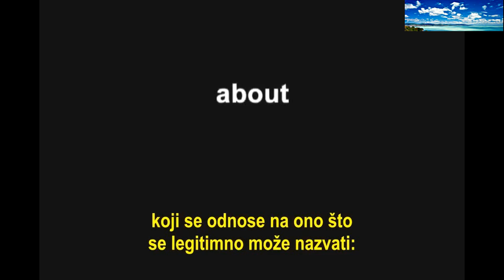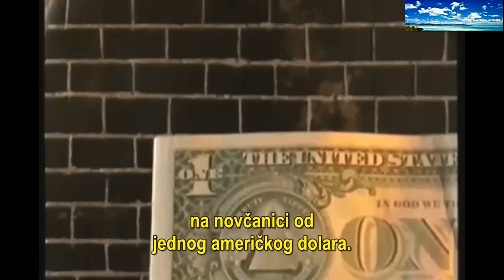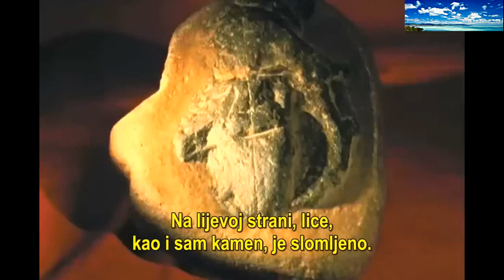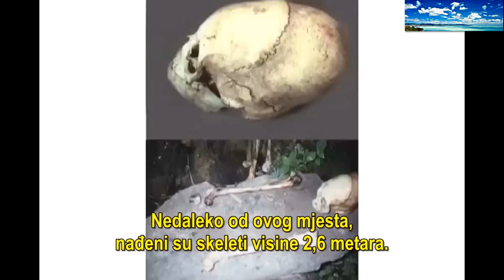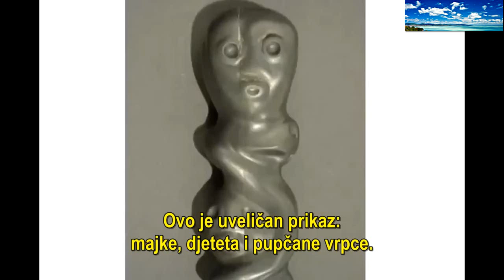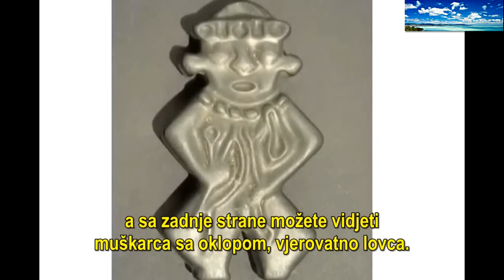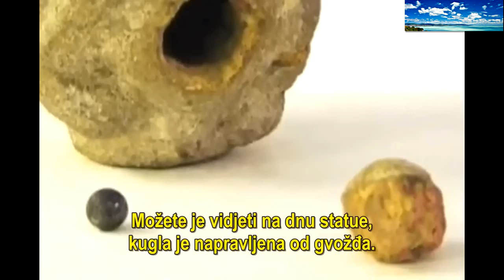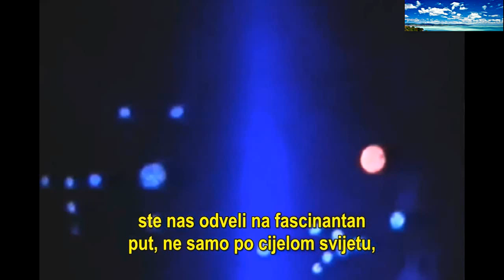Клаус Дона из Беча, предавање од 20. фебруара 2010. о древној историји планете Земље и људског рода.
Клаус Дона из Беча, предавање од суботе 20. фебруара 2010. о древној историји планете Земље и људског рода. Клаус спомиње податке о израђевинама старим или старијим од 17000 година, такође за карту османског адмирала Пири Ибн Хаџи Мемеда познатог као Реис, каже да представља свет стар барем 10000 до 12000 година. О претходноме сам вам снимиио предавање у којем сам навео податке да је Америчка Морнарица проценила податке са ове мапе на старе барем 6000 година, наравно остаје отворено питање колико је планета Земља уопште стара ?! На крају снимка сам вам поставио неке сродне линкове од којих је један моје предавање о изгубљеном граду Кубе и мапи османслијског адмирала Пири Ибн Хаџи Мемед Реиса али и Оронт Финеуса, уз делове предавања Клаус Доне, што ми је лично Клаус дозволио да објавим на овоме мојем ЈоуТубе каналу где говори о пронађеним остацима дива високог око 7,6 метара у држави Еквадору провинције Лоха, али показује и сачуване кости истога дива које има у својој колекцији. У томе кратком филму прво видите мој српски текст на сликама дивова, а потом део његовог предавања. Ово његово предавање има наш латинични превод а било је малих грешака код превода као што је рецимо име античког града у Боливији ,,Пума Пунку" које је наведено као ,,Пума Пуку". Такође висина одређених бића није 8 до 9 фунти што је тежина, већ 8 до 9 стопа. Претходно износи 2,4384 до 2,7432 метара. 2,2 фунте исто са либре су 1 килограм. Клаус Дона је често наглашавао име тврде стене као лудаит али је преводилац писао лудит. Лудаит је чврст скоро као гранит. Мапе потонулих континената на камењу могу представљати свет како је изгледао пре великог потопа. Иначе ја сам у фотошопу направио озбиљне обнове фотографија оштећених древних музичких инструмената, онако како су исти давно изгледали.